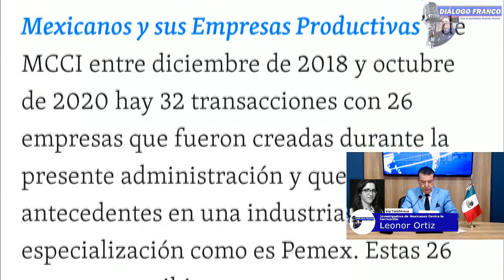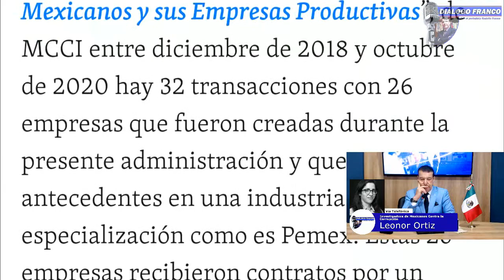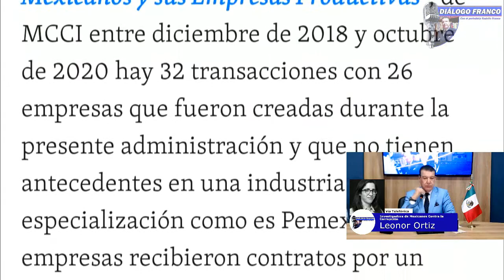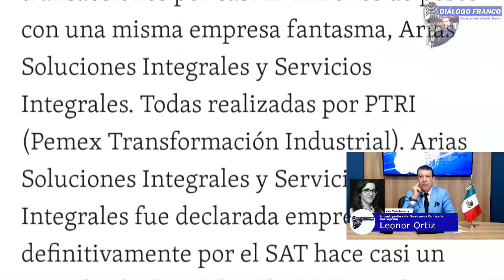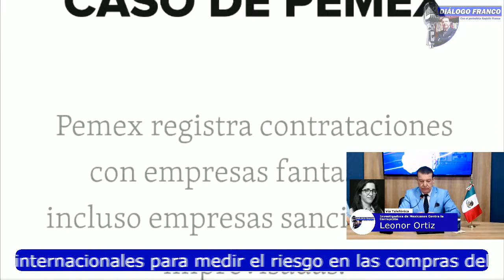"Pemex, la corrupción de la 4T" Leonor Ortíz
Leonor Ortiz, investigadora de Mexicanos Contra la Corrupción e Impunidad, en entrevista con Rodolfo Franco para el programa Diálogo Franco comentó acerca de los contratos con empresas fantasmas que ha realizado Pemex en los que hasta el momento se desconoce el destino de 12 millones de pesos, además de que simula la competencia entre empresas y de que los 5 contratos con mayor monto están bajo asignación directa.